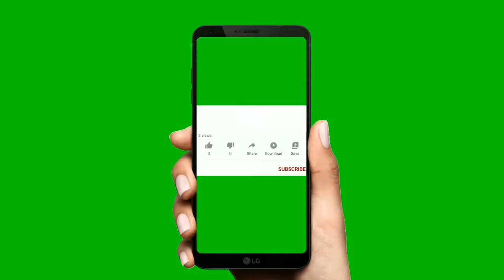کشتی حیثیتی در سنگین وزن و کری خوانی طاهری و زارع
برادر خانم علیرضا رضایی اینجا امیرحسین زارع را شکست داد و این ویدیو از مسابقه انتخابی جذاب از دو ستاره سنگین وزن

کشتی امین طاهری و امیرحسین زارع در انتخابی 99 / Amin Taheri & Amirhossein zare trials FS wrestling

امیرحسین زارع (زادهٔ ۲۷ دی ۱۳۷۹ در آمل) کشتی‌گیر آزادکار، تیم ملی ایران است.[۱].

آغاز زندگی ورزشی
امیرحسین زارع از دوران دبستان ورزش باستانی را شروع کرد سپس دوران راهنمایی وارد کشتی شد. وی در دوران دبستان به همراه پدر و عموی خود به سالن ورزش باستانی می‌رفت. زارع از سال ۲۰۱۸ پس از کسب رتبه نخست مسابقات استانی و کشوری، توانست در مسابقات انتخابی تیم ملی شرکت کرد و با قهرمانی در این رقابت‌ها، مجوز حضور در مسابقات آسیایی تاشکند را بدست آود. در اردیبهشت ۱۳۹۷ و در جریان رقابتهای آسیایی تاشکند ۲۰۱۸، موفق به کسب سهمیه المپیک جوانان آرژانتین شد.[۲]

فعالیت حرفه‌ای ورزشی
زیر ۲۳ سال جهان ۲۰۱۹
در وزن ۱۲۵ کیلوگرم امیرحسین زارع پس از استراحت در دور نخست در دور دوم مقابل سامهان جبرائیلوف از مولداوی با نتیجه ۱۱ بر صفر پیروز شد. وی در دور بعد و در مرحله یک چهارم نهایی مسابقات با نتیجه ۱۷ بر ۷ یوسوپ باتیرمیرزایف از قزاقستان را از پیش رو برداشت و راهی مرحله نیمه نهایی شد. امیر حسین زارع در این مرحله با نتیجه ۱۱ بر صفر زوریکو اورتاشویلی از گرجستان را مغلوب خود کرد و به دیدار فینال رقابت‌های قهرمانی جهان سال ۲۰۱۹ راه یافت. وی در این دیدار با نتیجه فوق العادهٔ ۱۰ بر صفر ویتالی گولویف از روسیه را شکست داد و به مدال طلای این دست از رقابت‌های قهرمانی جهان کشتی آزاد دست یافت.[۱۱]

المپیک ۲۰۲۰ توکیو
امیرحسین زارع کشتی‌گیر آزاد کار تیم ملی کشتی ایران در دور اول رقابت‌های نفس گیر المپیک ۲۰۲۰ توکیو به مصاف اولکساندر خوتسیانیفسکی کشتی‌گیر آزاد کار از کشور اوکراین رفت و او را با نتیجه ۷ بر صفر شکست داد و سپس در دور دوم مسابقات به دیدار اگزون شهلا از کوزوو رفت و او را با نتیجه ۱۳ بر ۲ از پیش رو برداشت. امیرحسین زارع در دیدار نیمه نهایی وزن ۱۲۵ کیلوگرم کشتی آزاد رقابت‌های المپیک به مصاف گنو پتریاشویلی از گرجستان که دارنده مدال برنز المپیک ۲۰۱۶ ریو و ۳ مدال طلای قهرمانی جهان در سه سال پیاپی است. رفت که با نتیجه ۶ بر ۳ شکست خورد و به دیدار رده‌بندی رسید. زارع در دیدار رده‌بندی بازی‌های المپیک توکیو به مصاف ژیوی دنگ از کشور چین رفت که زارع در این دیدار با نتیجه ۵ بر صفر بر حرف خود پیروز شد و به مدال ارزشمند برنز المپیک ۲۰۲۰ توکیو رسید.[۱۲]

مسابقات قهرمانی کشتی جهان ۲۰۲۱
امیرحسین زارع در مسابقات قهرمانی کشتی جهان ۲۰۲۱ در وزن ۱۲۵ کیلوگرم حضور داشت. او پس از استراحت در دور اول در دور دوم دزیانیس خرامانیکو از بلاروس را ۶ بر صفر شکست داد، در دور سوم نیک گویازدوفسکی از آمریکا را در تایم اول ۱۰ بر صفر شکست داد و به نیمه نهایی رسید، در نیمه نهایی حریف او طاها آکگل قهرمان المپیک و جهان از ترکیه بود و با یک کشتی حساب شده موفق شد او را ۴ بر صفر شکست دهد و به فینال برسد، در فینال حریف او گنو پتریاشویلی قهرمان سه دوره قبلی جهان و نایب قهرمان المپیک ۲۰۲۰ توکیو بود و موفق شد او را ۹ بر ۲ شکست بدهد و ضمن گرفتن انتقام شکست در نیمه نهایی المپیک توکیو برای اولین بار و پس از ۳۲ سال برای ایران مدال طلای سنگین‌وزن جهان را کسب کند.

کامبک فوق العاده امیرحسین زارع در برابر گنو پتریاشویلی، قهرمان کشتی آزاد جهان

Amir Hossein Zare (Persian: امیر حسین زارع; born 16 January 2001) is an Iranian freestyle wrestler who currently competes in the heavyweight division.[1] Zare is the reigning World Champion, and was the 2019 U23 World Champion at age 18.[2][3] He claimed a Tokyo Olympic Games bronze medal in 2021.[4] In the age-group, he was the 2018 Cadet World Champion and claimed silver medals from the 2019 Junior World Championships and the 2018 Youth Summer Olympics.[5]
Career

Zare at the 2018 Youth Olympic Games
2019
The 2018 Cadet World Champion, Zare made his senior level debut in October 2019 at the age of 18, going 4–0 at the Iranian Premier League with a notable victory over two–time and reigning Asian Continental champion Yadollah Mohebbi.[6] He followed up with his international debut, claiming the 2019 U23 World Championship after cleaning out the bracket with technical falls.[2] Next, he took out reigning World Champion Geno Petriashvili in the final match of the Premier League, claiming gold for the team.[6] His first loss came at the Alans International, where he placed third with notable and dominant technical falls over the accomplished Khasanboy Rakhimov and Nick Gwiazdowski.[7] To close out the year, he helped Iran reach the gold medal at the World Clubs Cup.[8]

2020–2021
In 2020, Zare only competed twice, claiming the Matteo Pellicone Ranking Series crown with notable wins over 2012 Olympic champion Bilyal Makhov and Nick Matuhin, and placing second at the Team Trials for the Individual World Cup.[9][10] In 2021, Zare claimed the 2021 Poland Open by beating Nick Gwiazdowski via disqualification after the later refused to engage due to Zare's pressure.[11] In the 2020 Summer Olympics, Zare won a Bronze Medal by defeating Deng Zhiwei in the Bronze Medal match. After 32 years, Zare won Iran's freestyle wrestling gold medal in the heavyweight division of the World Championships in Norway by defeating Geno Petriashvili.